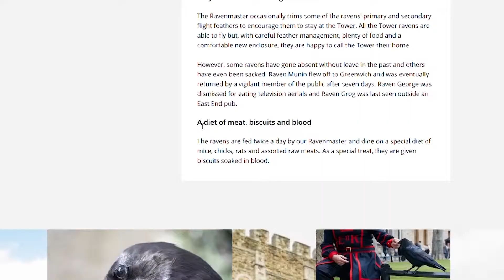Hop On Hop Off Bus Tours + The London Tower - Are They Worth It? (Day 1 & 2)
It's been a while since a leafactoradventures video! Haha it's been 2 years since this trip, and I didn't know what I was doing back then so I had to take a different approach to these vlogs to make this a watchable video...hahaha
☆ And remember...Think for yourself, use your head, and learn something new! See you later! ❤ ❤ ❤ (“⌒∇⌒”)

ES_Brighton Breakdown - BDBs
ES_Mohawk Anarchy 5 - Victor Olsson

✈️ OUR ADVENTUROUS SPOTS ✈️
Buckingham Palace
London Tower

✰ FAQ ✰
what’s your name? Lea
what’s your instagram? @theleafactor
what’s your ethnicity? british + ukrainian
what equipment do you use to film?
➭ main camera: sony alpha a6500 mirrorless camera
➭ lens: sony high magnification zoom lens E 18-135mm